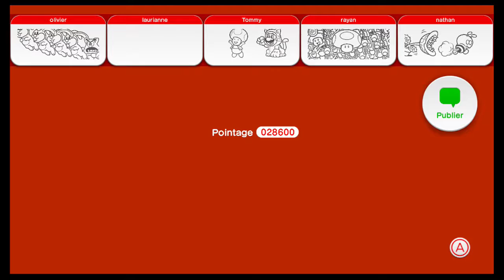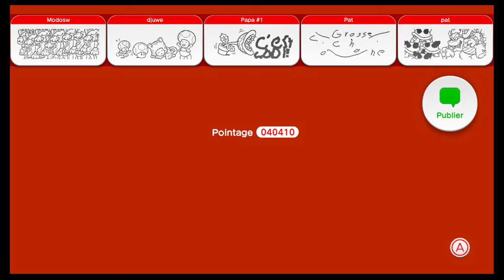Super Mario 3D World Let's Play #10: World 5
Salut à toutes et à tous et bienvenu pour cette nouvelle aventure sur Super Mario 3D World.

Je possède une licence pour utiliser le contenu de Nintendo dans cette vidéo grâce au Nintendo Creators Program. Cette vidéo n’est pas commanditée ou endossée par Nintendo, mais tous les revenus publicitaires de cette vidéo seront partagés avec Nintendo.